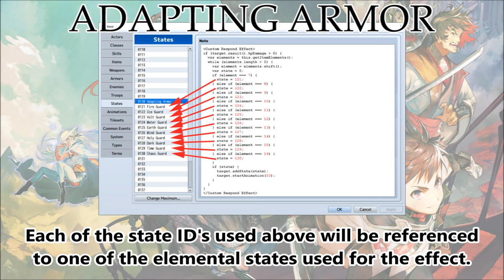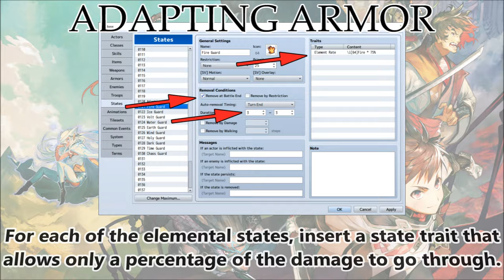Tips & Tricks - Adapting Armor - RPG Maker MV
The Adapting Armor is a neat piece of armor. When the user takes damage from an elemental attack, the user will gain a temporary buff that grants a small resistance to the elemental damage received. Watch the video to observe how to make the Adapting Armor in RPG Maker MV!